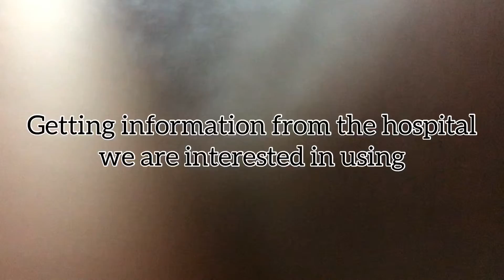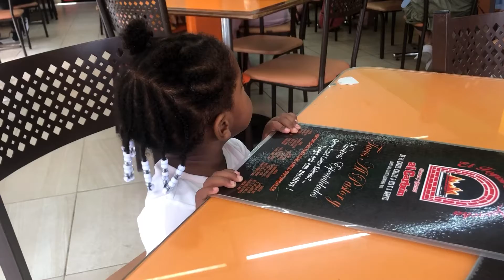2nd Ultrasound Vlog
Thank you guys for watching. We hoped you enjoyed.